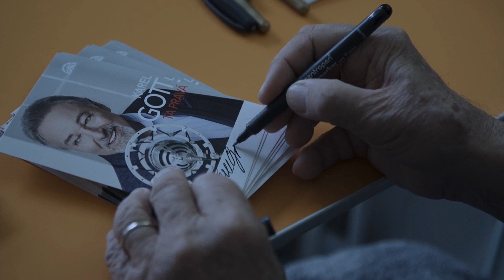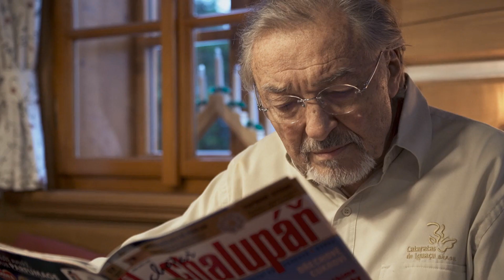Karel Gott - Sidewalk Star (Hvězda chodníků) 1982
With scenes from the documentary "Karel" (2020)

Album: My Czech Goldies (1982, Supraphon)
Original: Hvězda chodníků
Lyrics:
Sometimes there’s a shadow
Where used to be the sun
Sometimes you’re just lonely
Instead of having fun
Sometimes you keep standing here
Then you go on
Your days are short, your nights are long

You’re the sidewalk star shining through the night
You live somewhere far, hiding all your light
Down the corner, darling here am I
Times are passing when you pass me by
Please come another time

Sidewalk star that’s what you are
Come down, it won’t do no harm
You won’t find a place to hide
Maybe you can hide in your light

Sometimes you’re just coming down
Walking in your sleep
Sometimes laughing like a clown
Other times you weep
Sometimes you’re just sitting here
When you should walk
Your mouth is shut when you should talk

You’re the sidewalk star shining through the day
You live somewhere far, always on your way
Down the highway, somewhere out of town
Times are lonely, here you are loosing ground